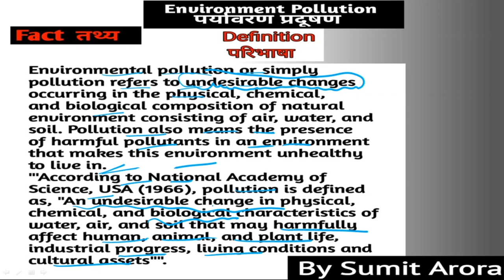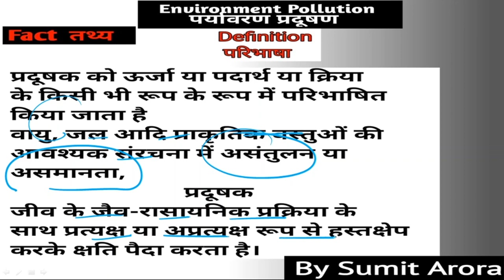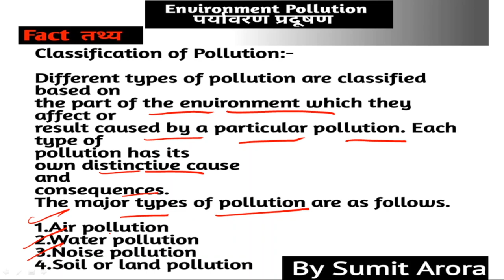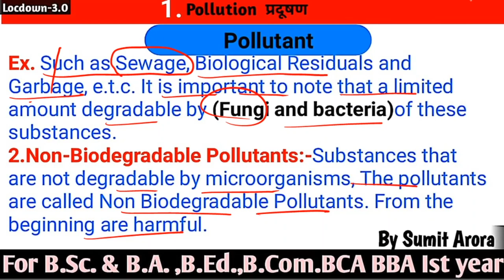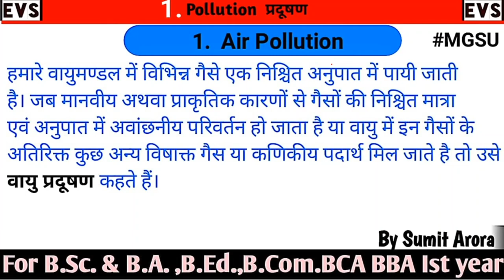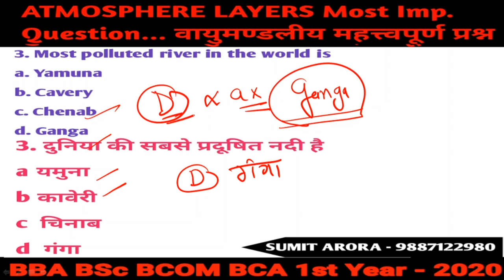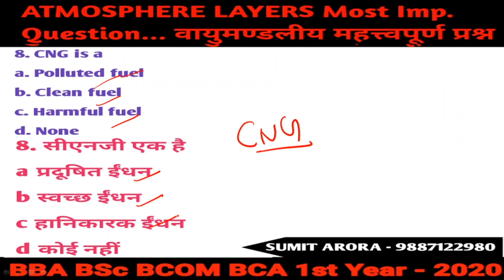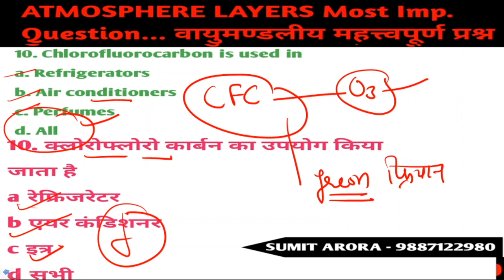(L-13)ENVIRONMENT STUDIES|POLLUTION|BSC|BCA|BCOM|BA|BED|BBA|REET|KVS|PRT|CTET Lavel:-1st|SUMIT ARORA